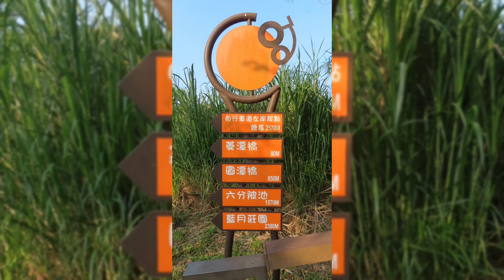28230502龍潭大池自行車道